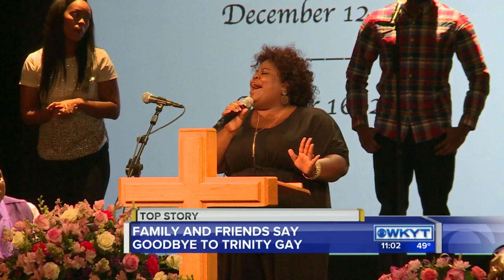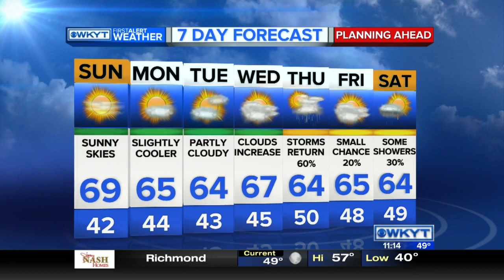WKYT News at 11 PM on 10-22-16